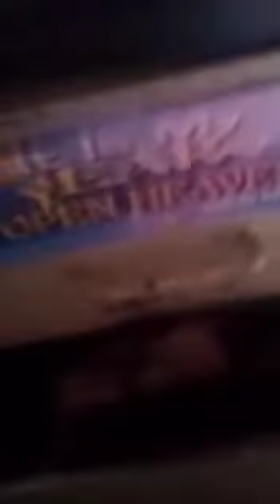No Nigeria Government to help Christians in Sokoto in Nigeria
Video from God Love Is beautiful